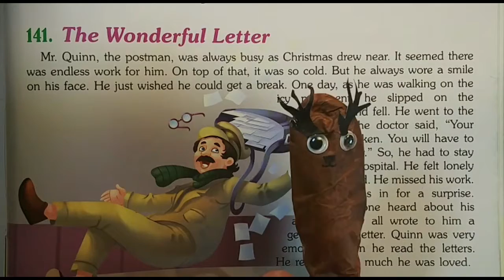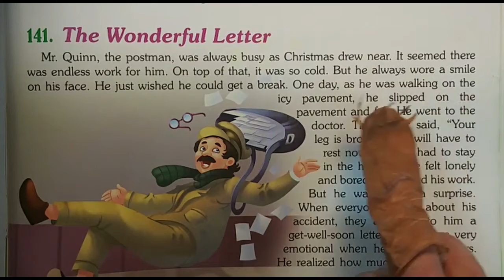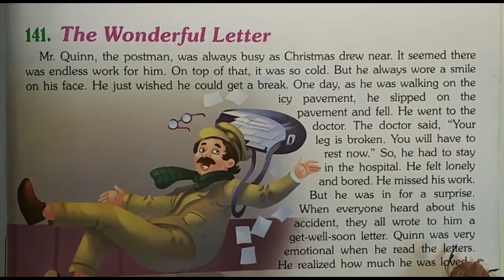Story for Kids- The Wonderful Letter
Children love stories. By listening to good moral stories at a young age, children will develop the habit of demonstrating care, empathy, and helping each other that will instill character-building when they grow up.

As readers, we all know that reading starts with practice. In these video's on "Read a Story with Maya", kids can read along with Maya. You will see Maya reading to kids and helping them inculcate the good habit of reading. She will help them kindle their imagination and learn to read in a fun and enthusiastic way. Each storytelling starts with a picture story and explains the story in English. It gives a good experience for kids to learn English words as they practice listening to stories.

In this story, Maya starts by sharing the image in the story, make the children imagine the outcome of the story, and later goes through the story at a slow reading pace that will help children to easily follow the reading. The expressions are provided as a part of the reading to give emotions.

This edition of the story is a Christmas special edition. We would like to hear back your feedback to make it more engaging with young kids.

Hope your child likes the story reading.

GrannyMaster is an education platform that provides access to high-quality courses that are created by experienced educators. The content creators at GrannyMaster have years of experience in their domain. At GrannyMaster, we provide value-based education that provides an overall individual development.